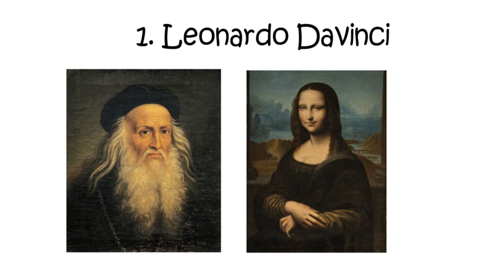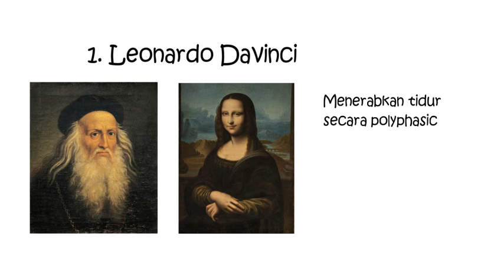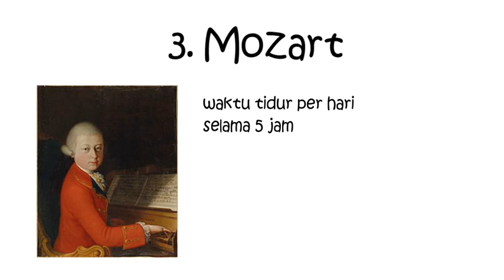Ciri Ciri Orang Jenius | WAKTU TIDUR ORANG JENIUS || Orang Jenius - Menjadi Jenius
Sahabat Jenius akan  membagikan seputar berapalama sih waktu tidur orang jenius. Terkadang kita harus merelakan waktu tidur juga agar dapat lebih jenius. Jenius adalah 1% inspirasi dan 99% kerja keras.